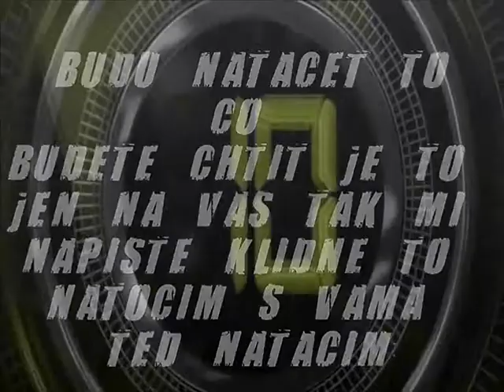Minecraft IC LP 10.díl Honza mi leze na nervy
Toto video tu jednou bylo. :-) natáčí tadaxx